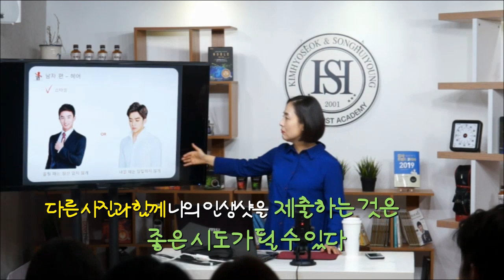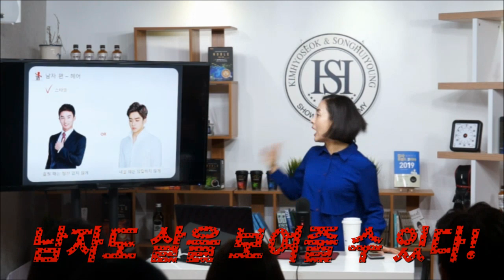[김효석&송희영 쇼호스트 아카데미] 쇼호스트 공채 프로필사진 이렇게 찍으면 떨어진다! #11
남자도 머리발이 있나요?